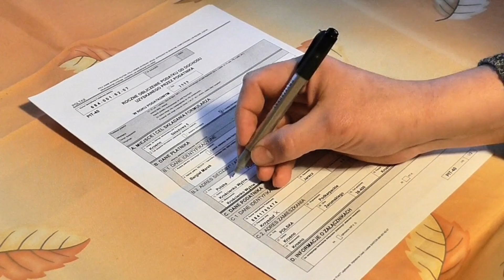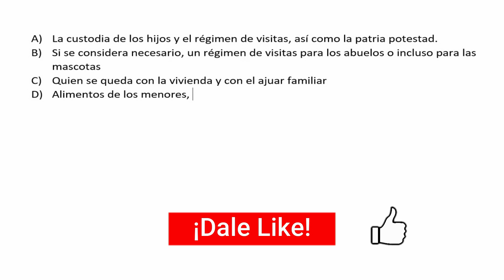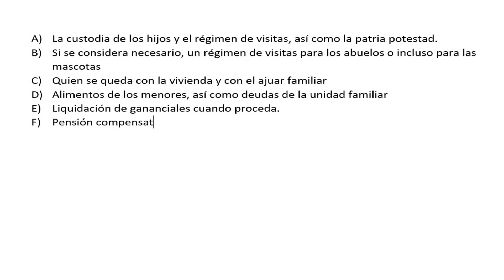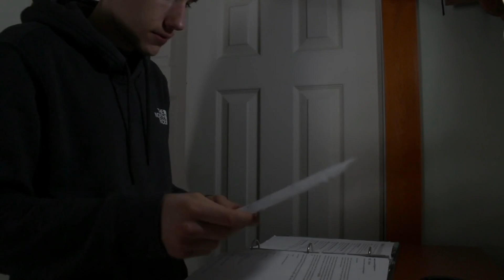NO TE DIVORCIES SIN VER ESTO PRIMERO. ABOGADO GRATIS TE EXPLICA.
Cuando piensas en divorciarte, hay todo un torbellino de sentimientos que pasan a través de ti. Desde el cabreo, hasta la sensación de fracaso personal que supone el que se acabe una relación, al miedo a qué puede pasarte y la desagradable sensación de que vas a tener que contarle tu vida a un montón de gente.
Y por encima de todas esas cosas, hay una que es el miedo a lo desconocido. A lo desconocido de cómo será tu vida futura y a lo desconocido de un procedimiento judicial que no sabes muy bien cómo va.
Voy  a intentar explicarte cómo es un proceso de divorcio y cuales son sus partes.
-- Apoya la continuidad de este canal con un super thanks o haciéndote miembro. --